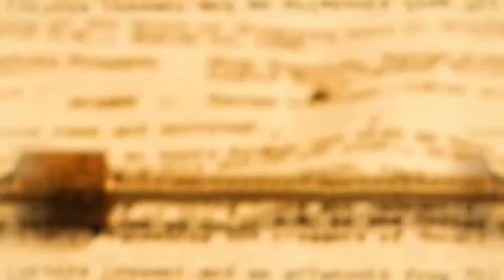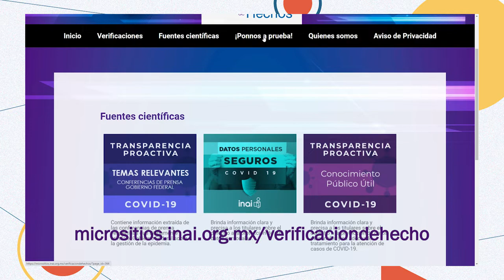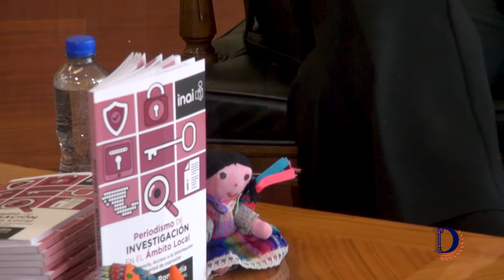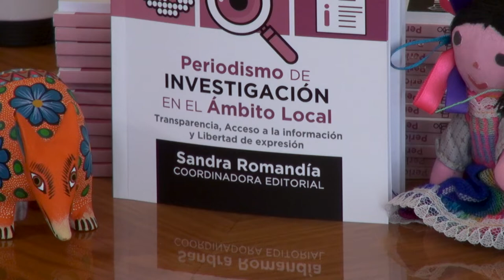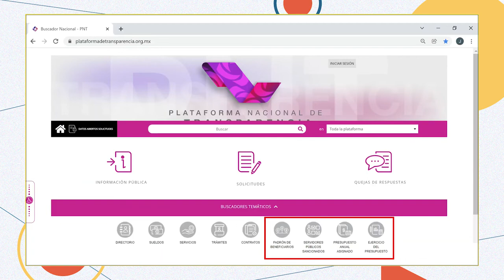Cultura al Derecho. En primera plana 'Spotlight'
Diego A. Guerrero conversa con la doctora Norma Julieta Del Río Venegas sobre "Spotlight", una serie que exhibe el complicado quehacer periodístico de aquellos que procuran la veracidad, la transparencia y el acceso a la información al que tenemos derecho todos.

A través de su desarrollo, esta obra revela los más oscuros secretos de la iglesia católica; las quejas de abuso sexual por parte de los sacerdotes de Massachusetts, las cuales habían sido ignoradas sistemáticamente.